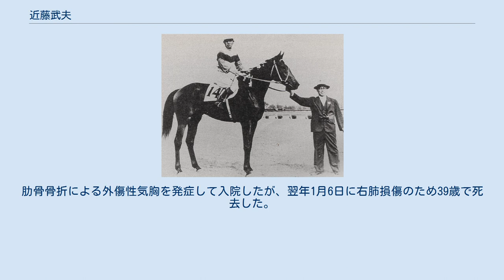近藤武夫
近藤 武夫（こんどう たけお、1922年8月22日 - 1961年1月6日）は日本競馬会、国営競馬、日本中央競馬会に所属した騎手。
 タチカゼ鞍上の武夫 1949年6月5日 1939年1月に鳴尾競馬場の青池良佐厩舎に見習騎手として入門。
しかし青池が死去したため、伊藤勝吉厩舎に移籍。
1942年4月12日に初騎乗・初勝利を挙げた。
 以来、伊藤厩舎の所属騎手として騎乗したが、体格があったために米飯を摂らないなどの食事制限を続けた。
それでも体重が重く平地競走にはあまり乗れなかったため、障害競走を中心に騎乗していた。
しかしながら平地競走においても1949年の優駿競走（日本ダービー）をタチカゼで、1960年の宝塚記念をホマレーヒロで勝利するなど、数々の重賞や特別競走で勝利した。
口数こそ少ない」が、温厚で人望も厚かったという。
 1960年12月24日、阪神競馬場の第7競走（障害特別・9頭立て）でチトセチカラに騎乗、第7障害で馬が飛越を拒否したところに後続のミヤギオーが激突して落馬。
肋骨骨折による外傷性気胸を発症して入院したが、翌年1月6日に右肺損傷のため39歳で死去した。